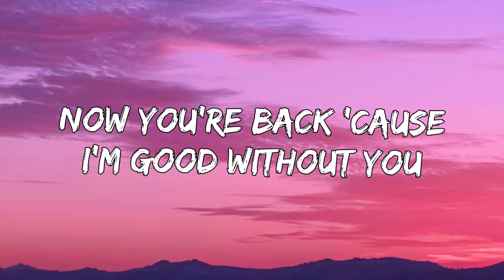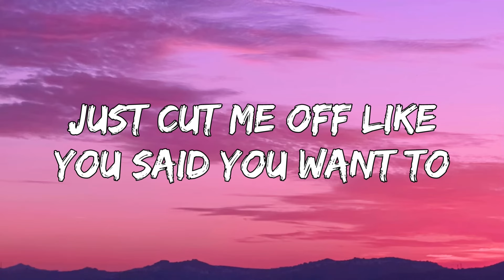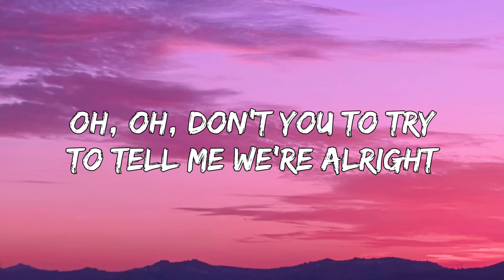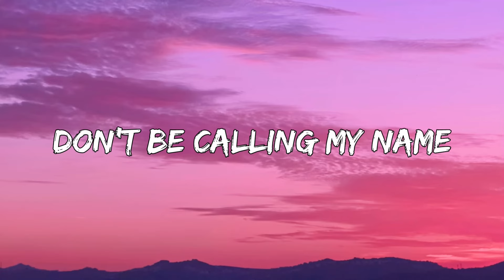Tate McRae – ​i'm so gone (Lyrics)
[Chorus]
Go ahead and get wasted
Wreck your life, I won't say shit
Don't be calling my name
When I'm so gone, I hope that you hate it
Never left your dad's basement
Now you're mad that I made it

[Verse 1]
Say that you're lonely
I've been moving on, I think it's just too late, uh
You promised that the two of us were fate
Isn't it funny how you said that after pushing me away? Uh

[Pre-Chorus]
Used to say you needed something new
Now you're back 'cause I'm good without you
After always leaving me confused
Just cut me off like you said you want to

[Chorus]
Go ahead and get wasted (Wasted)
Wreck your life, I won't say shit (Say shit)
When I'm so gone, I hope that you hate it (Hate it)
Never left your dad's basement (Basement)
Now you're mad that I made it (Made it)

[Verse 2]
Don't think you're gonna get a second try
When you're out of options
All your bitches find out all you do is lie, oh-oh
Don't you try to tell me we're alright
I don't want to talk at all
I honestly don't even got the time, oh-oh

[Chorus]
Wreck your life, I won't say shit (Shit)